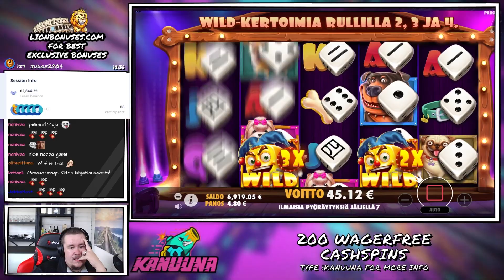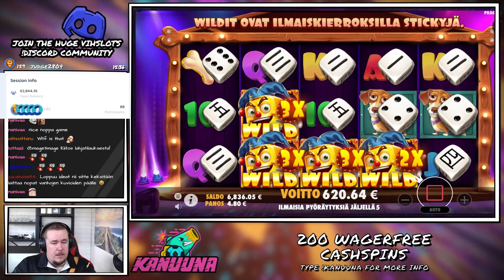THE DOG HOUSE DICE SHOW ★ VERY NICE BONUS FROM NEW DOG HOUSE ★ VIHISLOTS TWITCH STREAM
Come and join us on live action!

18+ ||  T&C's Apply || BeGambleAware.

Always remember that gambling can be addictive.
Never think gambling as a way to make money.
Gamble only with money you can afford to lose!
If your gambling is out of control, and you're trying to chase your losses, please